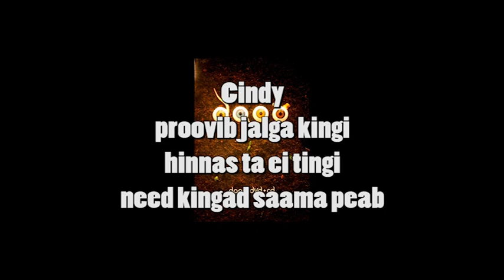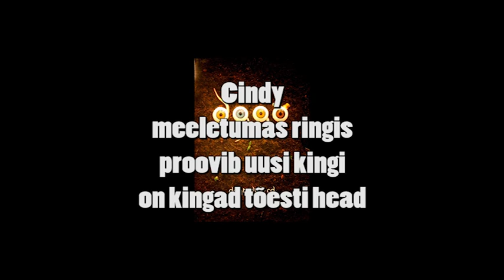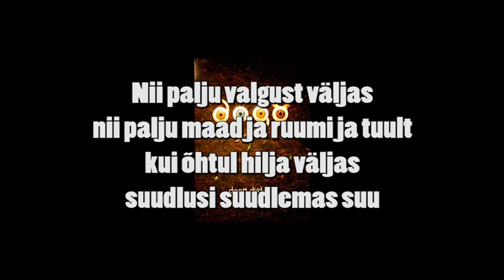Dagö - Cindy Lyrics